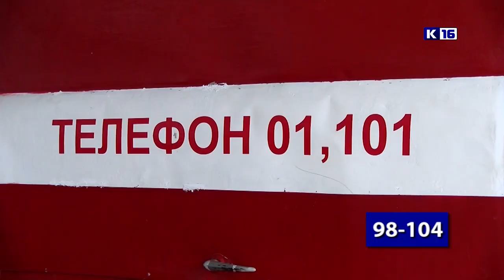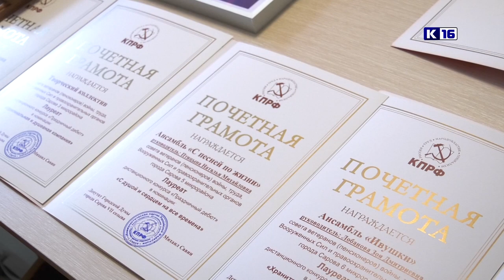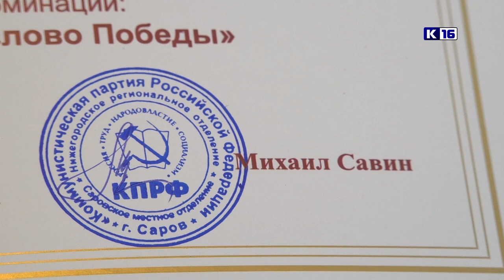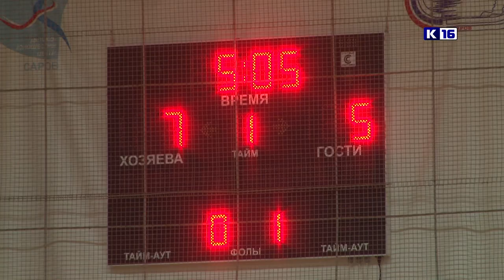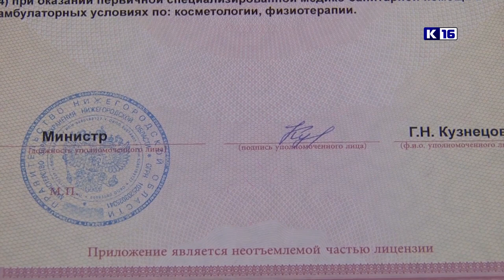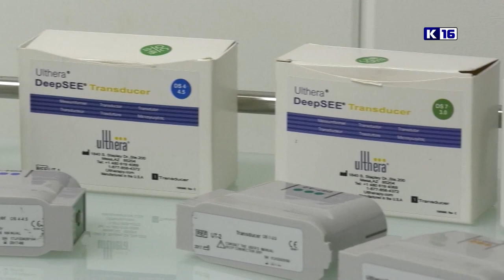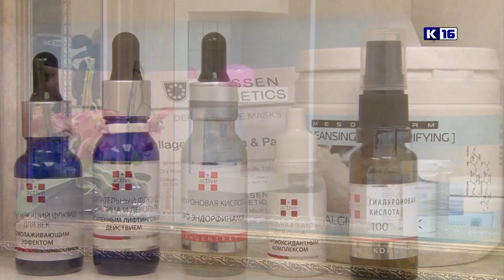Новости Сарова 05.03.2021